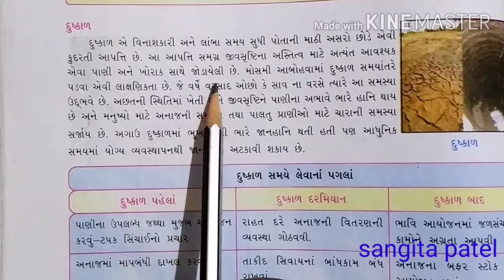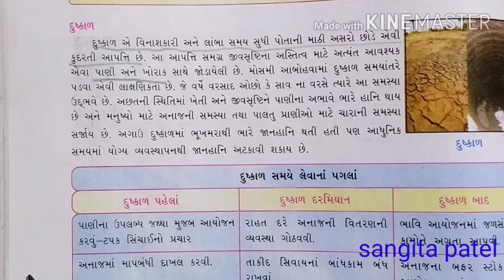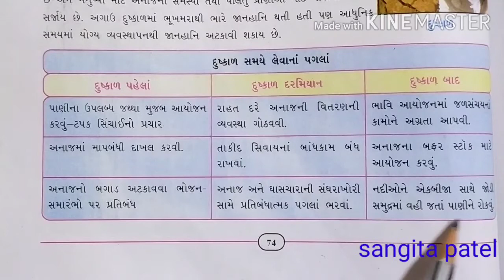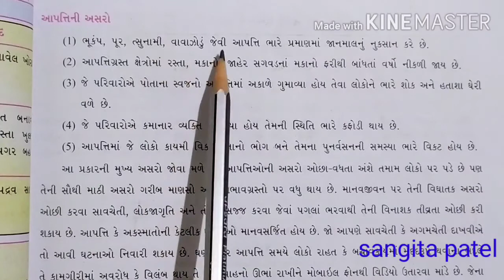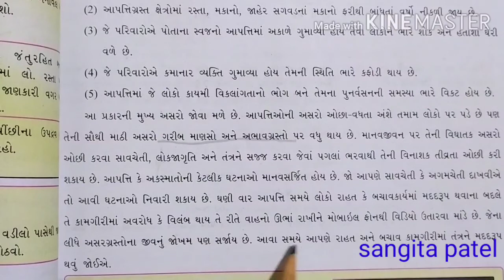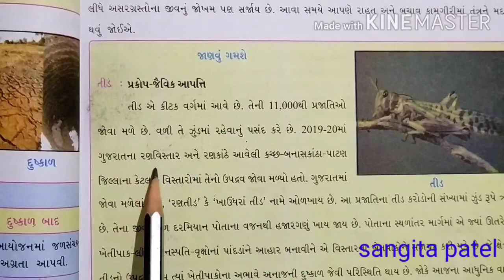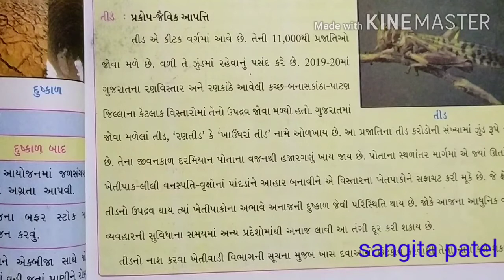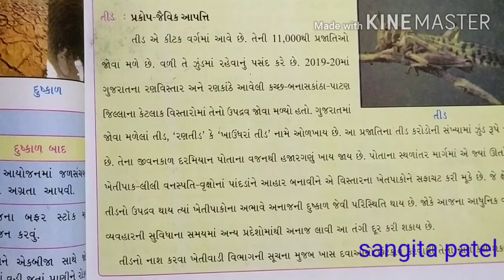Std 7(guj med) ss,ch 12-આપત્તિ અને વ્યવસ્થાપન(part 3) by sangita patel